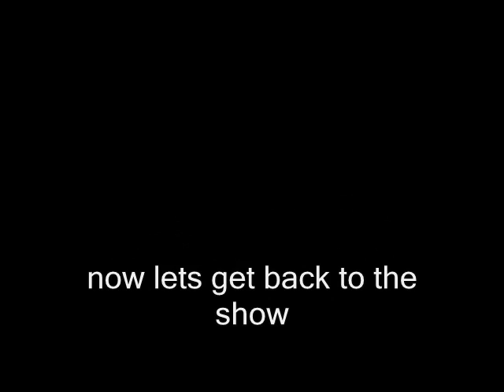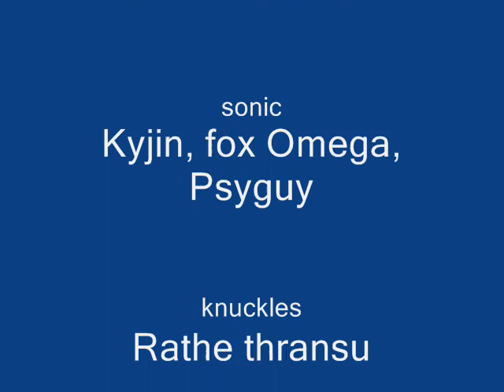sonic on crack 3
More randomness and other stuff in my old crap I'm just uploading for your viewing pleasure. (please don't tell my health insurance agent)